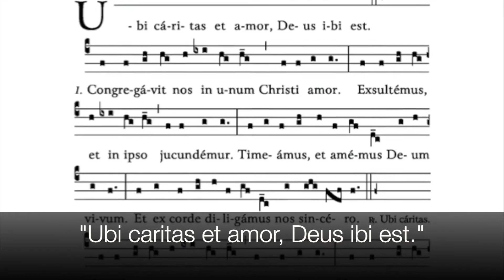Momenti culturali con Francesco Barbuto - La Quaresima di Francesco Barbuto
"Momenti culturali"
con Francesco Barbuto

LA QUARESIMA
di Francesco Barbuto

Video incontri culturali con spiegazioni di poesie, opere letterarie e opere pittoriche e con recitazioni di testi di poeti e pittori
Lezioni di musica online
Lezioni conferenza

Video stock di a href=" Videezy /a